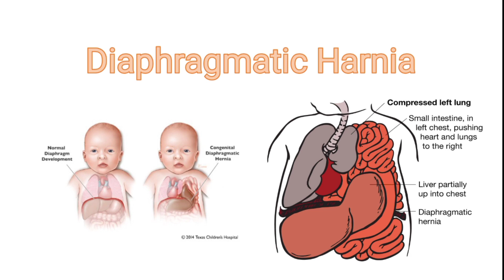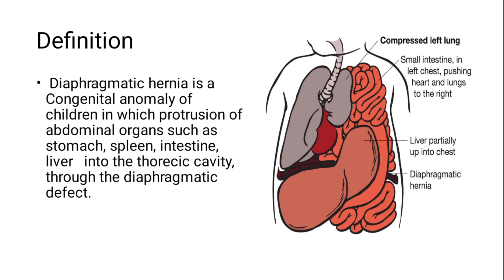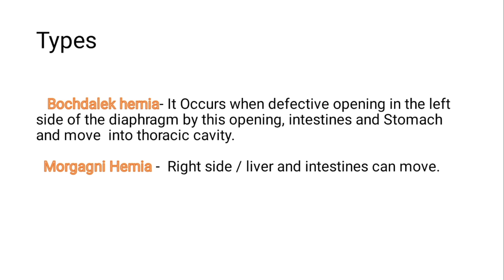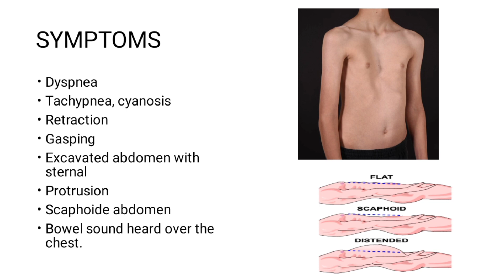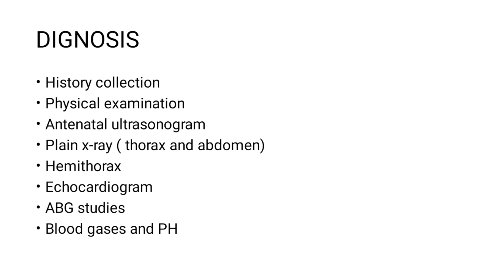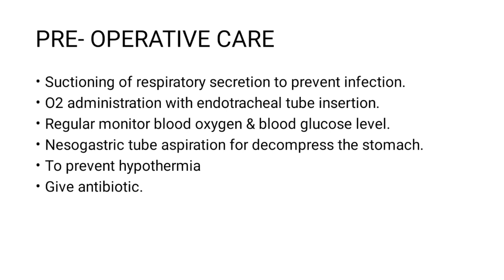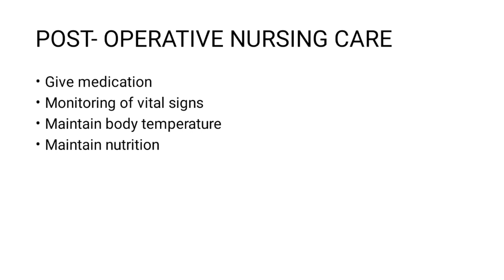Diaphragmatic Harnia ll Prediatric nursing ll bsc 3 rd year ll